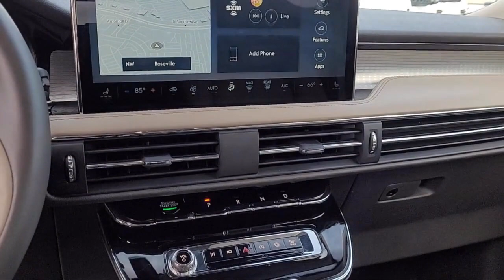2023 Lincoln Corsair Standard Sport Utility Sacramento Roseville Elk Grove Folsom Stockton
2023 Lincoln Corsair Standard Sport Utility Stock Number: L101191A Vin:5LMCJ1CA1PUL07404.
Future Ford
650 Automall Drive